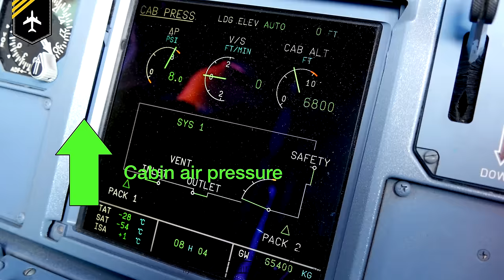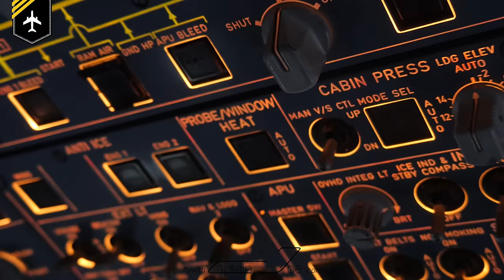Why is there a HOLE in AIRPLANE windows?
After take-off and during climb, the outside air pressure is in a constant fall, whilst the air pressure within the cabin is in a constant rise created by the aircraft's bleed and air conditioning system, otherwise you would have trouble breathing during the flight. Due to the big difference between the ambient pressure in the cabin and the low pressure outside, there´s is a lot of physical stress on the cabin hull and especially on the windows.

Now if we take a closer look at the cabin windows you´ll see they are made up out of three separate window panes. One outer and middle pane which share the same window frame and one inner pane.

Now if you look at your windows installed in your home you´ll see they are also made up out of at least two panes of glass, with a transparent gas in between them, acting as a temperature barrier which stops condensation on the inner side of the window.

Same in the airplane but without the special gas in between. Because the air pressure difference and temperature variations are far much higher then in your home, engineers had to come up with and idea to prevent the windows from fogging and freezing up. So they´ve decided to leave an air gap in between the two panes. But air has the physical effect of expanding and shrinking either due to air pressure or temperature changes, which could damage the windows.

See the rest of the video for more information!